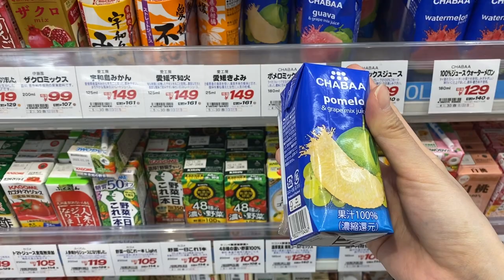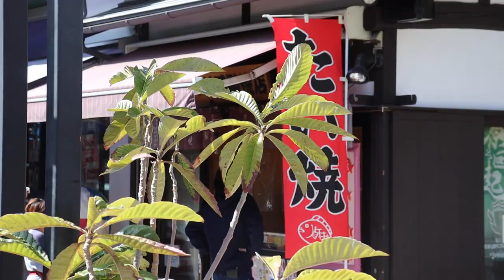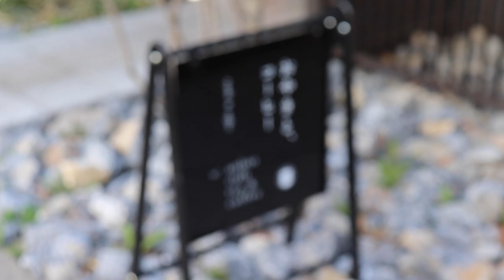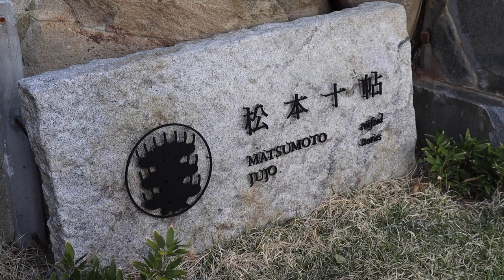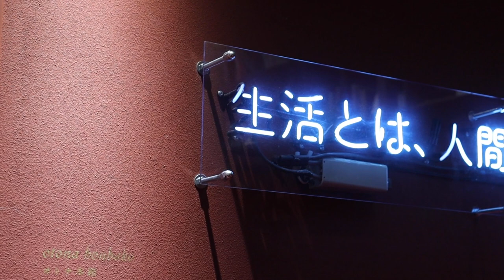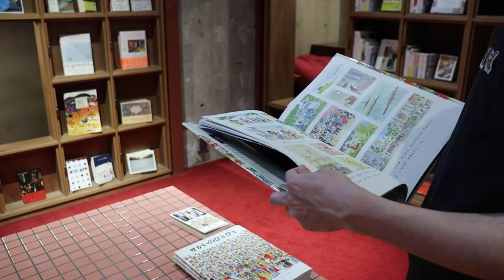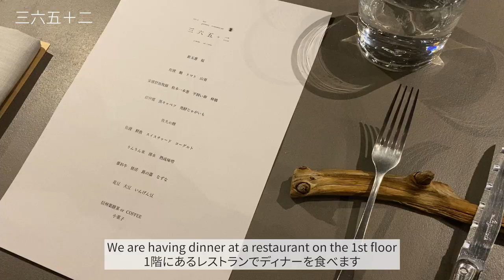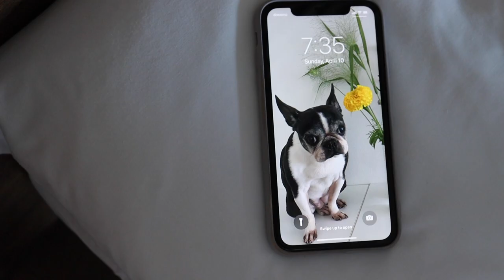Japan travel vlog 🌸 | Trip to boutique hotel at Matsumoto Jujo in Nagano | Cherry blossom season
Shop🤎

About me🍂
Hello! My name is Miho. I am half Japanese and half Filipino, currently living in Tokyo.
I like to share my daily life, what I eat, and the places I go in Japan.
I am a freelance illustrator/full time artist, and I would like to share my art in some of my vlogs.

Chapters
0:00 Intro
1:24 Matsumoto, Nagano
4:45 Matsumoto Jujo
6:09 Hotel room tour
9:27 Matsumoto Jujo Honbako
12:17 Matsumoto Jujo restaurant

Tags🦛
Matsumoto Jujo, Japan travel vlog, Matsumoto Nagano trip, Cherry blossom, hotel room tour, onsen, ryokan, 松本十帖, 温泉, 旅館